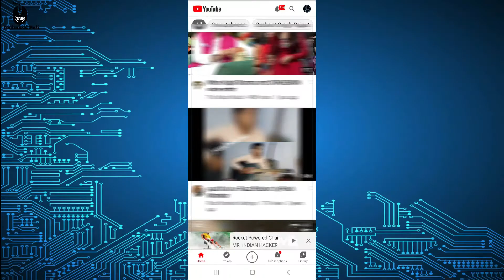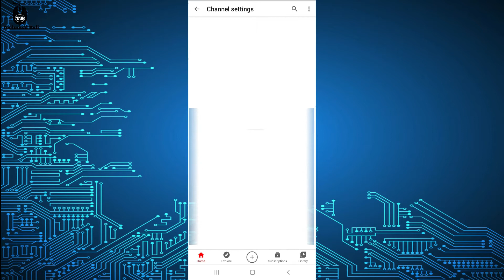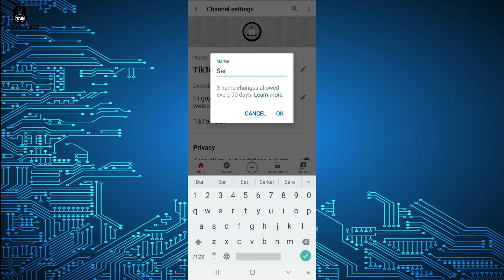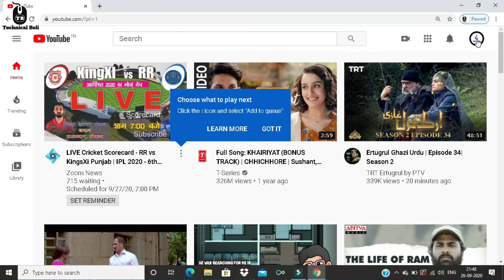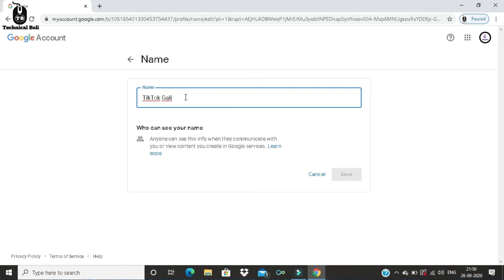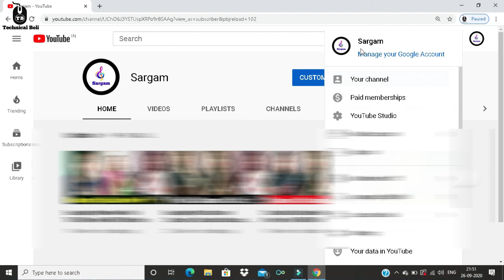How to Change Youtube Channel Name In 2020 | Youtube Channel Ka Name Kaise Change Kare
HI
I am J.K
Technical Boli

Dosto aaj is video me aap ko me bataunga ki aap kaise apne youtube ke channel ke name ko change kar sakte hai. Umeed karta hu aapko video pasand aayegi..

Suggested Videos...